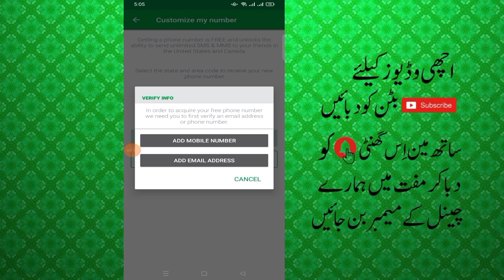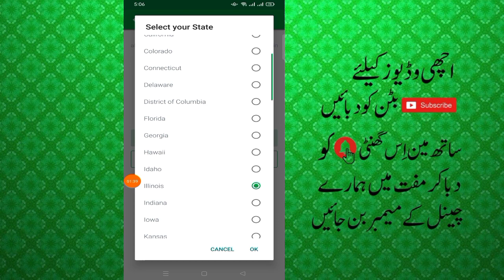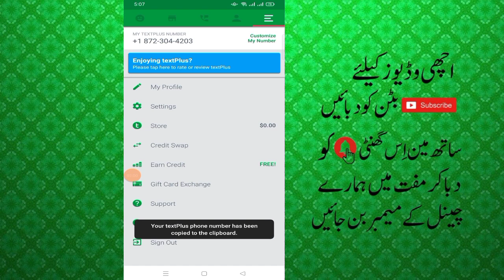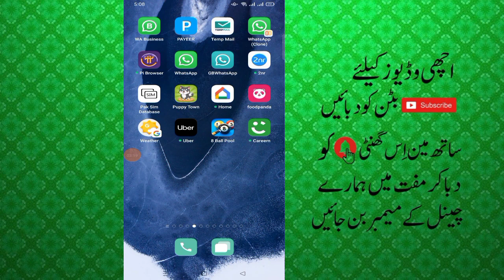Usa number for verifaction || whatsapp || telegram || facebook account || Muhammad usman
how to creat whatsapp on uk number
fakewhatsapp on uk number
How to Get US/UK Number for WhatsApp
Create WhatsApp on US/UK number
UK Number for Whatsapp Verification 2021
How to Create Fake Whatsapp Account 2021
+44 UK number for whatsapp
fix proplem creat an account
(New App 2021) VIRTUAL PHONE NUMBER 2021
Number For WhatsApp
[Unlimited] verification numbers
Unlimited Numbers For OTP
Get +1 Number On WhatsApp Account
WhatsApp Number
Get +1 Number On WhatsApp
How to Create Whatsapp Account With uk Number (+44)
Get WhatsApp Number
How to get a Phone Number
 Virtual Phone Number for Verification
Whatsapp Fake number
create Whatsapp with US virtual number
number uk ,uk number for whatsapp verification
uk number for verification
How To Get USA Phone Number For Verification
How to use fake Whatsapp account without SIM
Create fake Whatsapp Number With US Virtual Number!!!
Whatsapp fake Number - Create Whatsapp account with US number 2021
Bina Number Ke WhatsApp Account Kaise Bnaye
Fake WhatsApp Kaise Banye
Fake Number Se Whatsapp kaise Chalaye
US Number Se Whatsapp kaise Chalaye
Fake Whatsapp Kaise Bnaye
How To Make Unlimited Fake WhatsApp Account In Hindi

how to generate usa number for whatsapp
usa number for whatsapp
whatsapp fake number
whatsapp tricks
how to use whatsapp without phone number
how to use whatsapp without number
whatsapp without number
fake america number
whatsapp hindi
india
Get U.S fake number(+1)
whatsapp fake number 2021
fake us number for whatsapp
2018
hindi

whatsapp fake number
whatsapp usa number
us number for whatsapp
make usa number for whatsapp
whatsapp usa
how to create whatsapp fake account
textme
us number